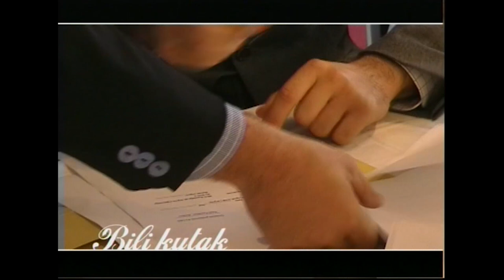Bili kutak - Hajduk Split 2.12. 2002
Isječak iz emisije Bili Kutak (press nakon poraza Dinama 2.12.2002.)